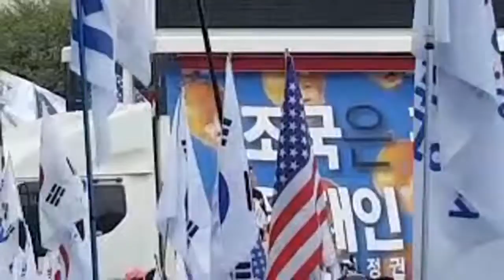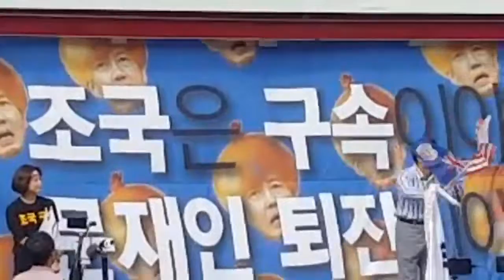조영환 올인방송대표. 강남 서울성모병원앞 반포대로 태극기집회 연설. 2019.10.5.((구속919일))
유사이래 가장 악랄하고 잔악한 촛불좌좀들에 의하여 철저하게 짓밟힌체 인신구속되신 박근혜 대통령님을 구출하고 자유 대한민국을 수호하기 위한 태극기집회가 이날은 박근혜 대통령께서 병원에 입원해 계시는 강남 서울성모병원이 보이는 반포대로에서 열렸다. 서울성모병원 사거리에서 누에다리 뒤편까지 이어진 열혈 태극기 애국투사들의 숫자는 촛불좌좀들의 계산법에 의하면 수백만이 운집했다고 표현해도 과언이 아닐것이다.

제148차태극기집회. 천만인무죄석방본부 주최. 우리공화당 주관.